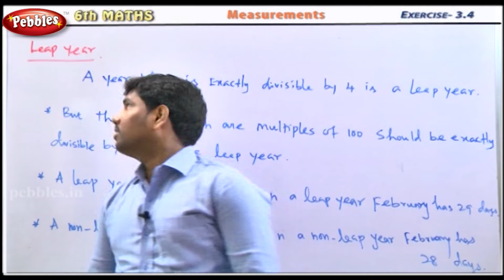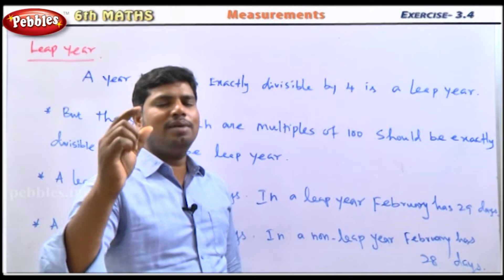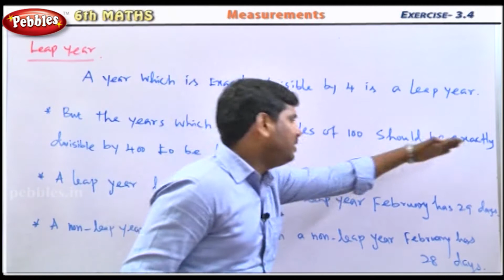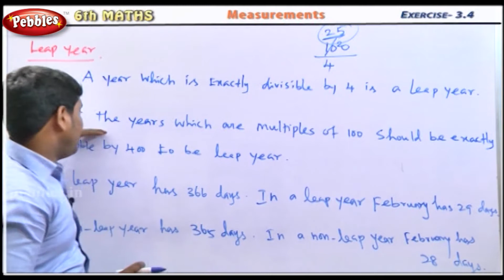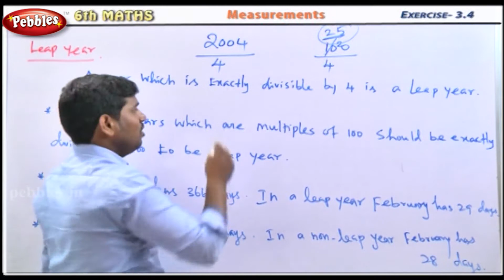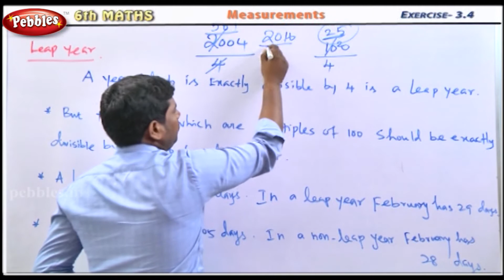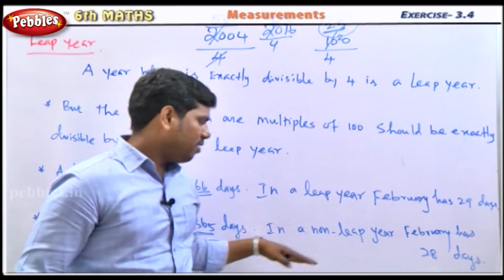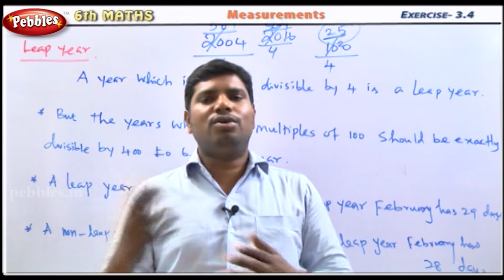Measurements || Leap Year || 6th Std Mathematics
Term-1
1.Number System
2.Measurements
3.Geometry

Term-2
1.Everyday Arithmetic
2.Algebra
3.Measures of Time
4.Geometry-Angles Practical Geometry

Team-3
1.Integers
2.Triangles
3.Expressions and Equations
4.Perimeter and Area
5.Statistics